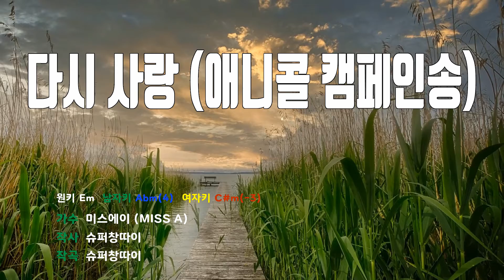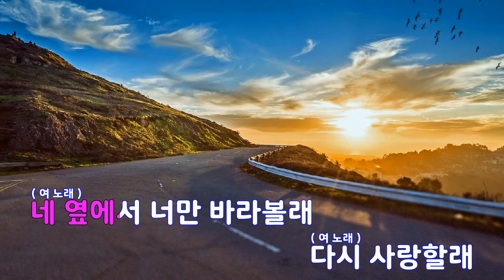[은성 반주기] 다시사랑(애니콜캠페인송) - 미쓰에이(MISS A)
다시사랑(애니콜캠페인송) - 미쓰에이(MISS A)
작사 ː 슈퍼창따이, 작곡 ː 슈퍼창따이